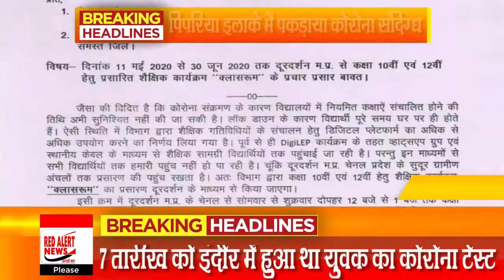पिपरिया इलाके में पकड़ाया कोरोना संदिग्ध : RED ALERT NEWS